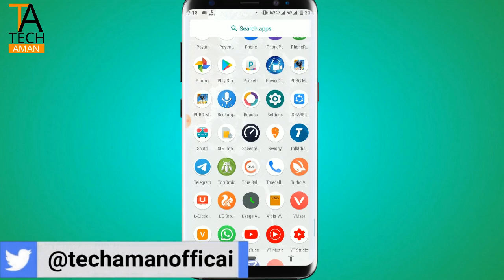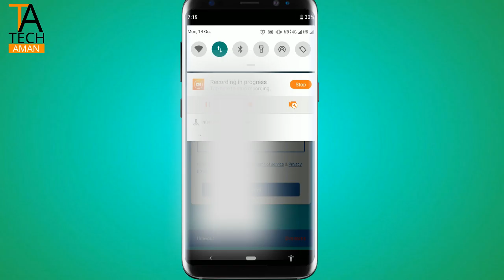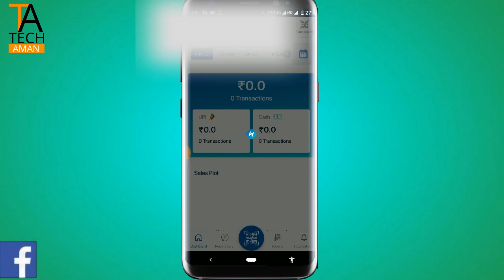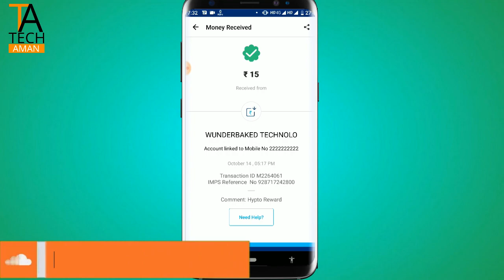Hypto App Scratch Card Loot !! Upto ₹50 Instantly into BANK With Payment Proof 100% Payment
Hi

My Setup

Lights ?